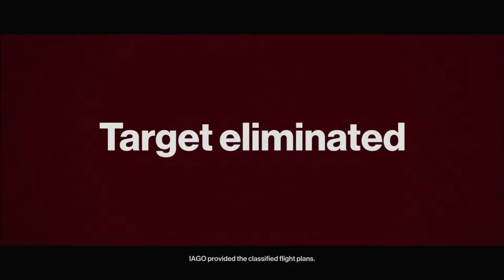Hitman 3 Episode 1: BUBBLES THE CLOWN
The power of Bubbles the Clown remains unmatched
We try to upload as much as we can!